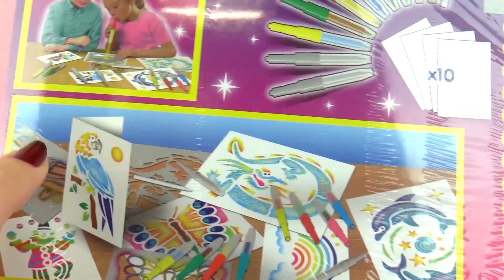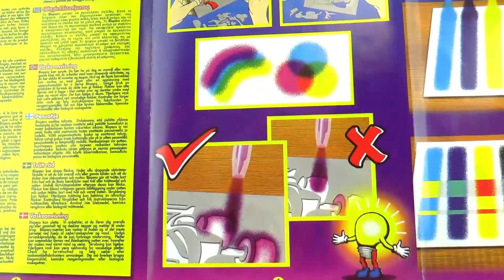لعبة الالوان السحرية لعمل لوحات مذهلة